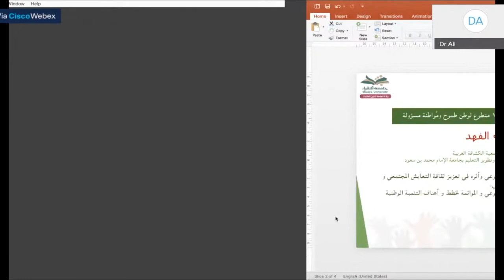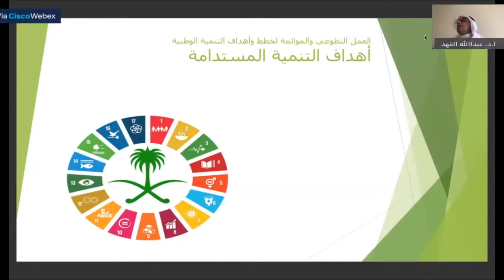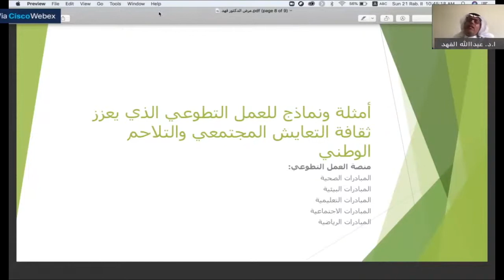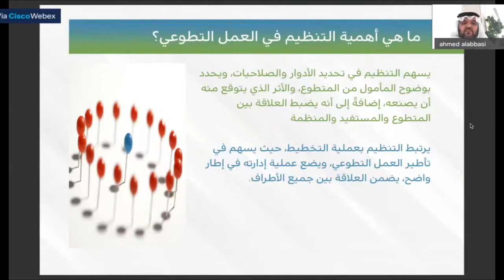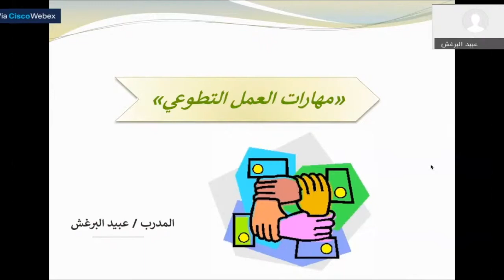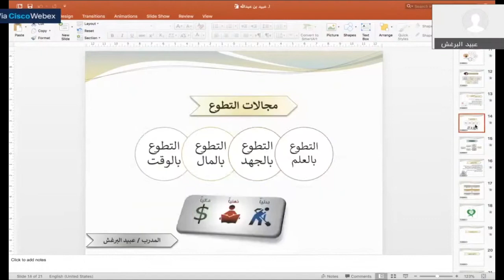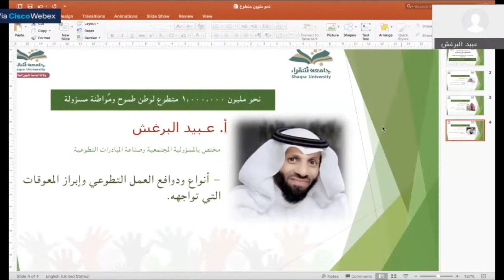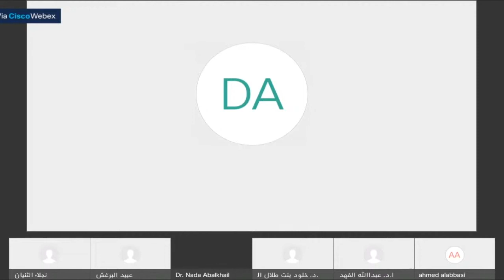ندوة نحو ١،٠٠٠،٠٠٠ متطوع لوطن طموح ومواطنة مسؤولة